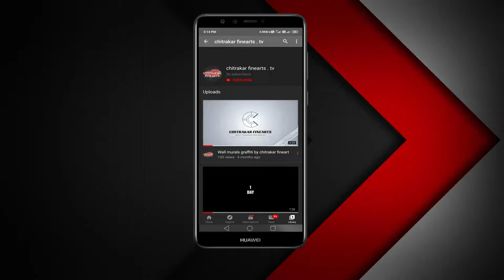Abstract art | angel wings graffiti | selfie wall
This  time we paint angel wings with abstracts background on a big wall at Regenta central hotel , Zirakpur
 our 3 days work in 4 minute video please have a look,